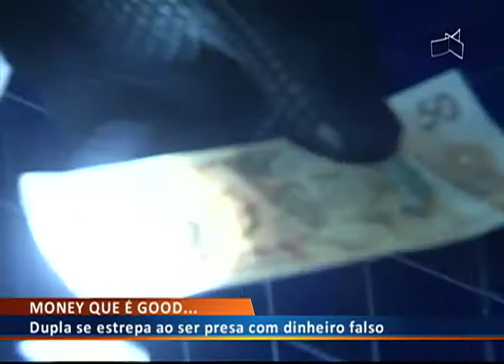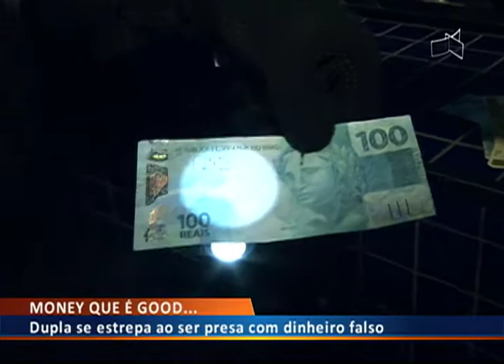DF ALERTA - MONEY QUE É GOOD...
14/11 - Dupla se estrepa ao ser presa com dinheiro falso